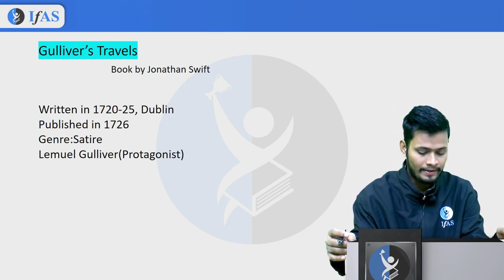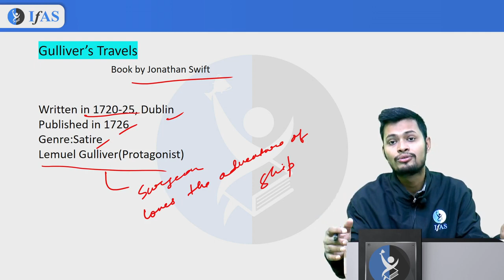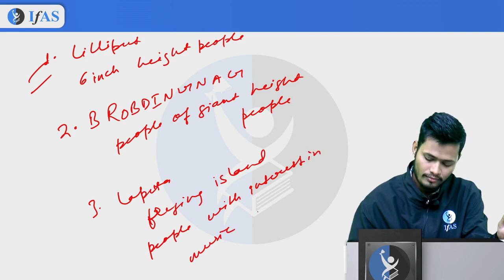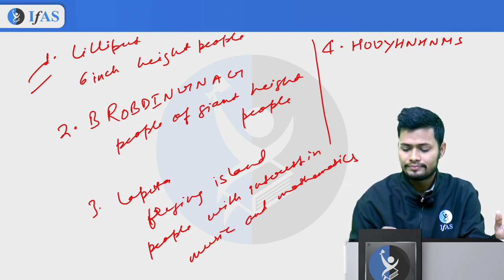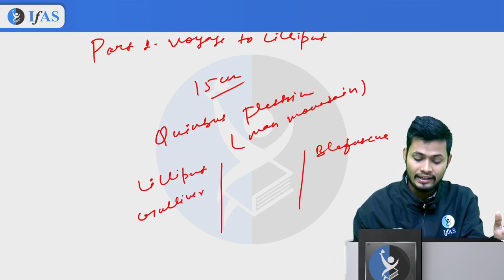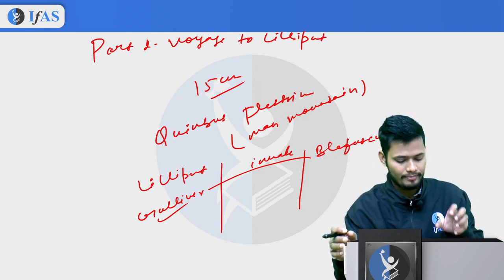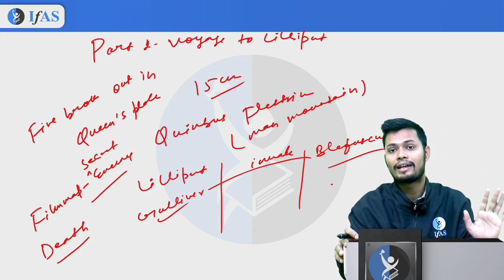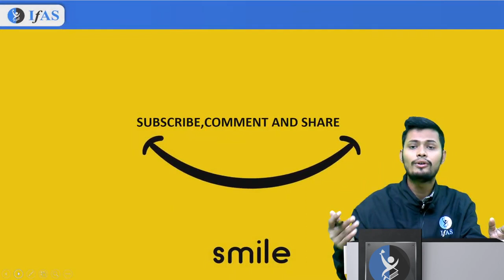Gulliver's Travels English Literature [Summery] | MH-SET 2024 | Part 1 | IFAS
Dear Aspirants,
To get detailed info about SET Courses from our Academic Experts, please fill the form Also, you can call on for any support.